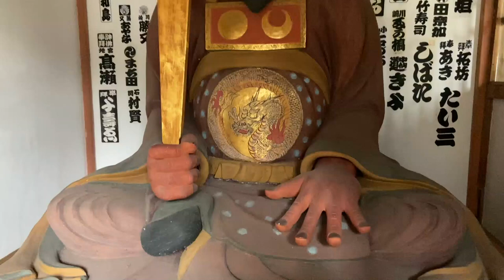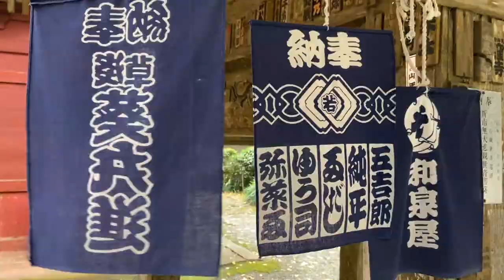[Eng sub] Best watercolor sketching /Japanese temple landscape / Fun and easy techniques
[Please switch to English subtitles]

Hello everyone, I'm Shibasaki,  watercolor teacher. Today, I will introduce "How to paint a Japanese temple". I will show you how to paint  in the video, so please watch it until the end!